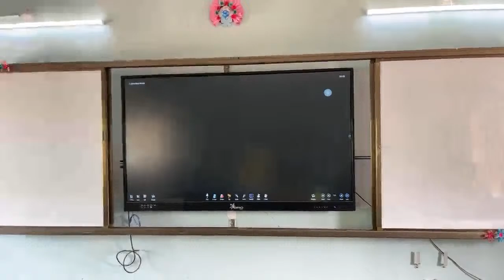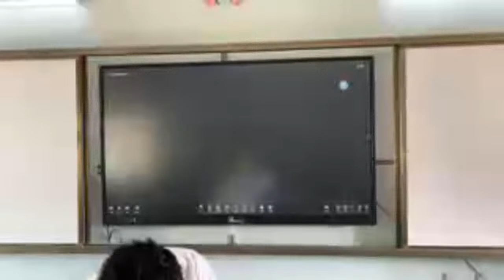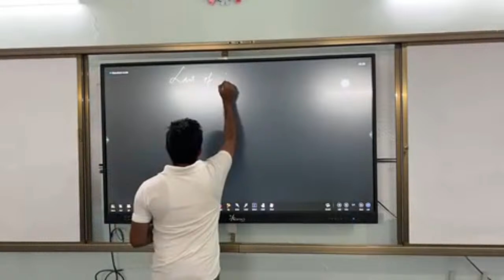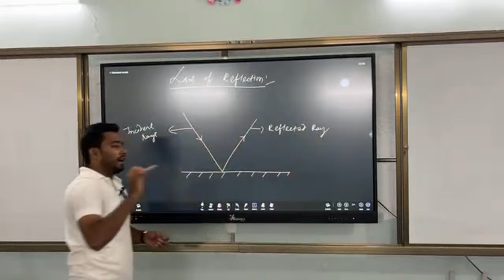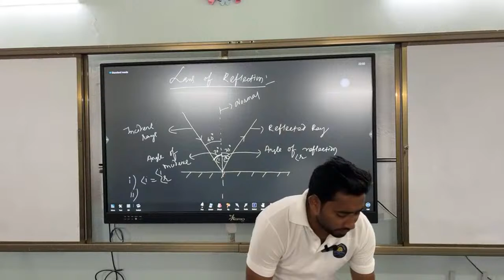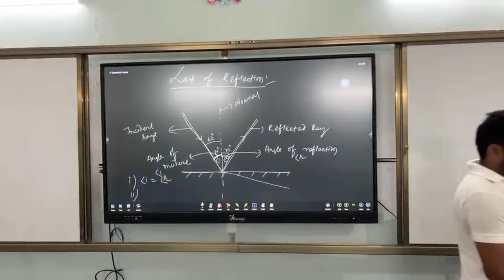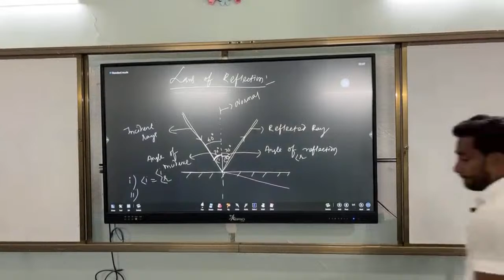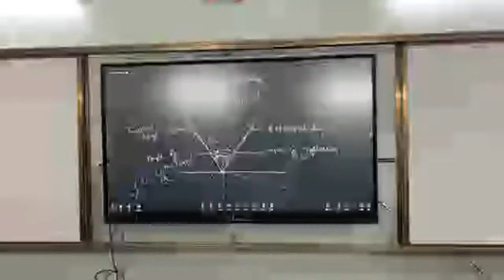Reflection |class -8 Ganesh Sir